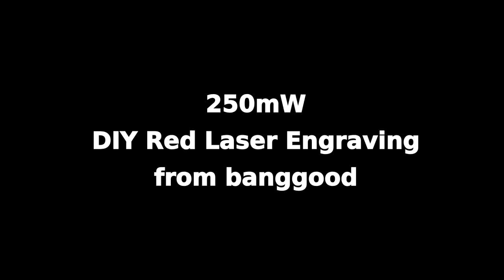200-250mW Laser Engraver [build timelapse]